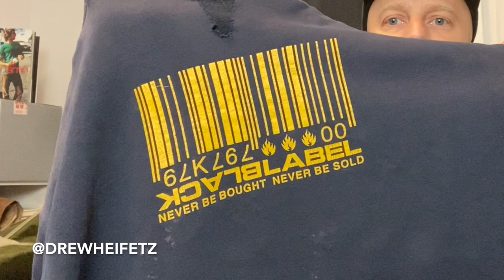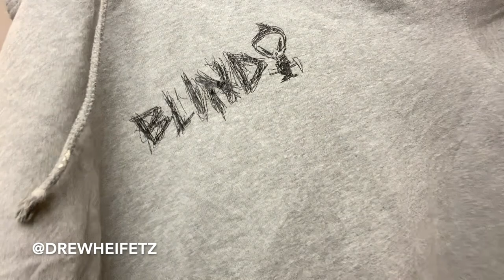My Vintage Skateboard Sweatshirt Collection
Purchase compostable mailers and vintage resource books

INTRO BY @realdirtrich